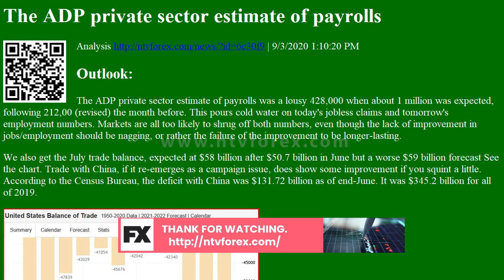Analysis The ADP private sector estimate of payrolls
The ADP private sector estimate of payrolls Analysis
. 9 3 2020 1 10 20 PM Outlook The ADP private sector estimate of payrolls was a lousy 428,000 when about 1 million was expected, following 212,00 revised the month before. This pours cold water on today s jobless claims and tomorrow s employment numbers. Markets are all too likely to shrug off both numbers, even though the lack of improvement in jobs employment should be nagging, or rather the failure of the improvement to be longer lasting. We also get the July trade balance, expected at $58 billion after $50.7 billion in June but a worse $59 billion forecast See the chart. Trade with China, if it re emerges as a campaign issue, does show some improvement if you squint a little. According to the Census Bureau, the deficit with China was $131.72 billion as of end June. It was $345.2 billion for all of 2019. Now that the US government deficit is expected to exceed GDP this year and hawks are cir...